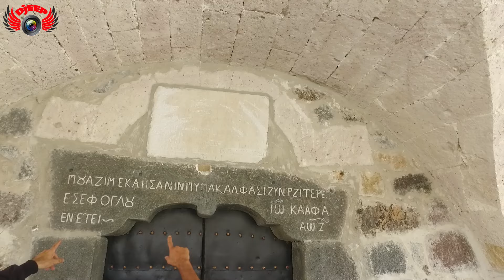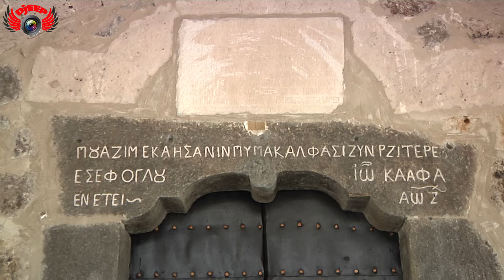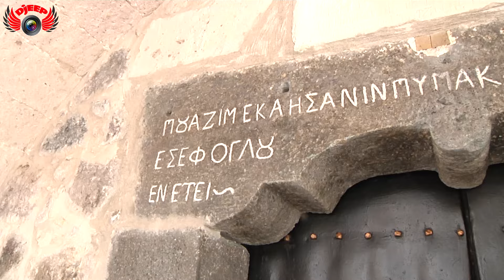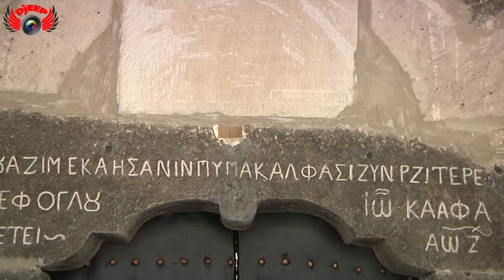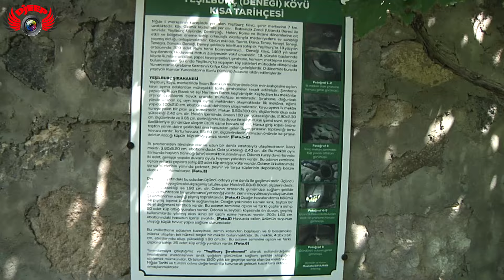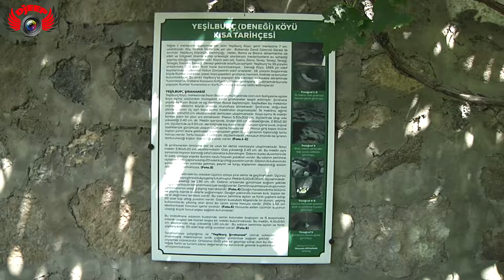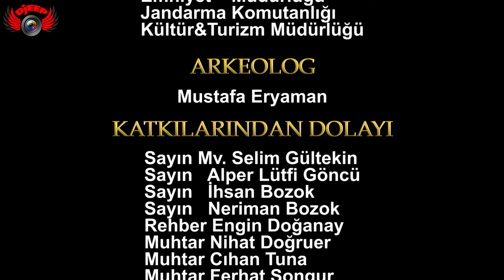7 BÖLÜM YEŞİLBURÇ MUHTEŞEM CAMİ KİLİSE VE ŞIRAHANE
🌍 **Keşfetmen Gereken Tarihi Hazineler ve Saklı Kalmış Şehirler!** 🏰🔍 Merhaba sevgili izleyiciler! Bu videoda sizlere tarih kokan bir sızıntının ortaya çıkmasına tanıklık etmeye hazır olun. "Tarihi Hazineler" ve "Saklı Kalmış Şehirler" bu içeriğiyle, unutulmuş hikayeleri ve benzersiz zenginlikleri gün ışığına çıkarmak için burada.  🏰  [Saklı Kalmış Şehirler: Zamanın Unuttuğu Mekanlar.. Bu video, antik dönemden kırılanların izleriyle dolu. Kaybolmuş medeniyetlerin gizemli hazinelerini keşfedecek, unutulmuş şehirlerin sırlarına dalacak ve tarih boyunca kaybolan ürünlerin peşine düşeceğiz. Gizemleri ve ilkleri çözmeye devam ediyoruz.